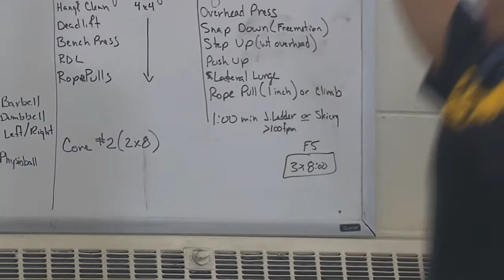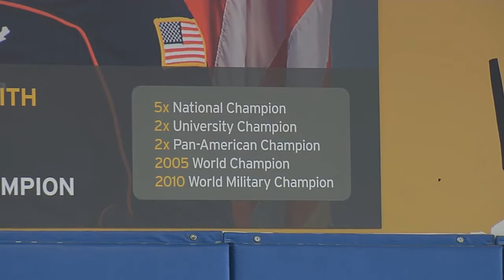Olympic Dream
by: Gail McCabe